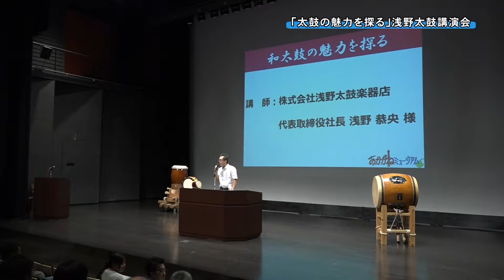190922「太鼓の魅力を探る」浅野太鼓講演会